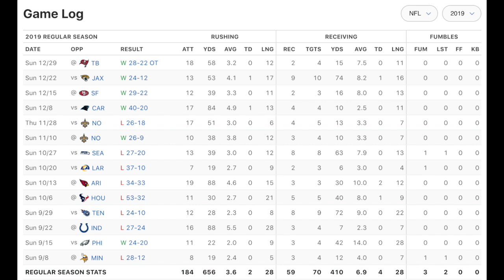NY Giants Sign RB Devonta Freeman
Reaction to the Giants signing RB Devonta Freeman